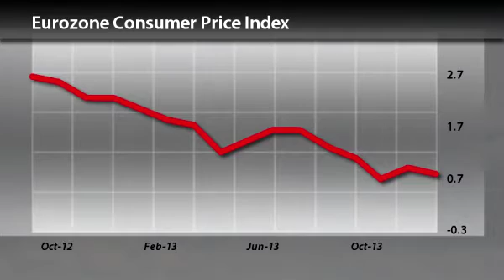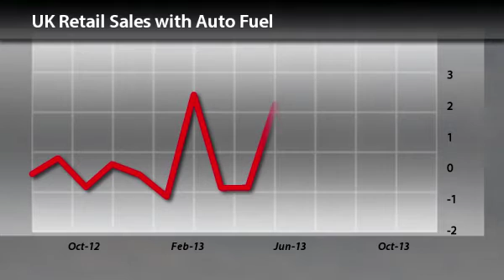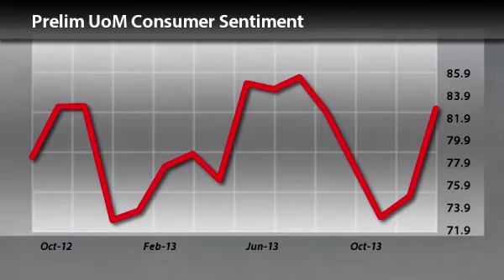Economic Calendar 16 January